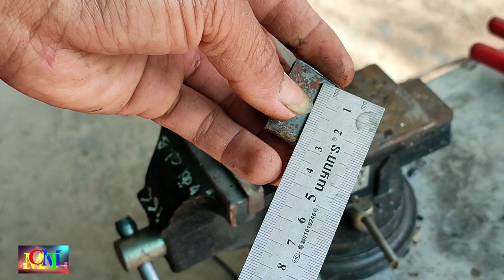#107.Chế Bàn Bẻ Đai | Bàn Bẻ Đai Sắt Độc Lạ Siêu Nhẹ, Dụng Cụ Xây Dựng. @Minh Chơn Miền Tây.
Hôm nay mình chế bàn bẻ đai, rất gọn nhẹ.
Mình mời cô chú anh chị và các bạn xem video thư giãn nhé.